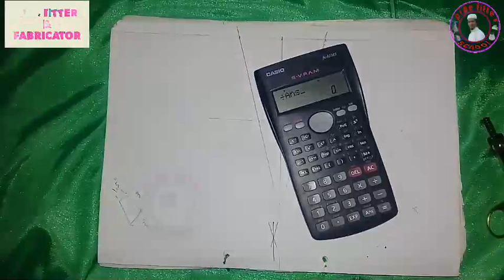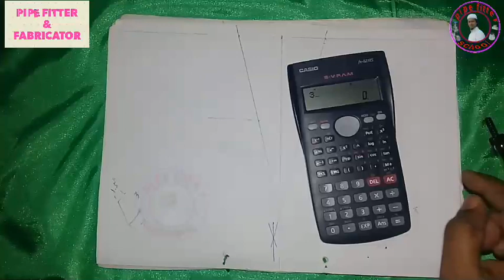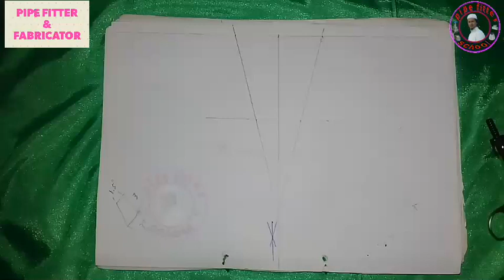How to make Cone and Reducer in the easiest way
কুন এবং রিডিউসার সবচাইতে সহজ পদ্ধতিতে কিভাবে বানাবেন